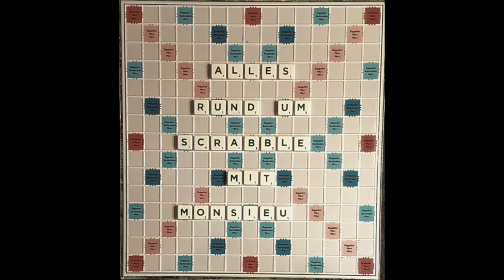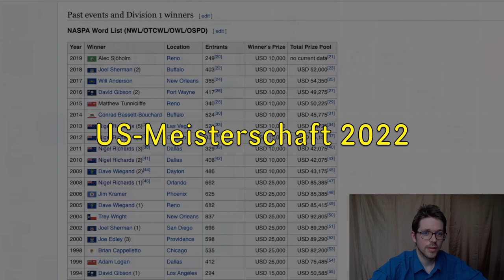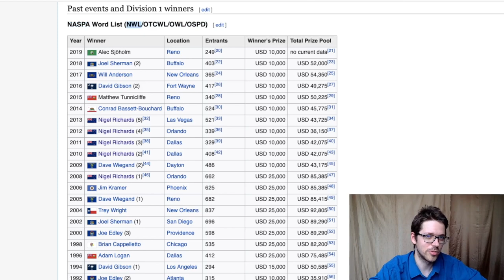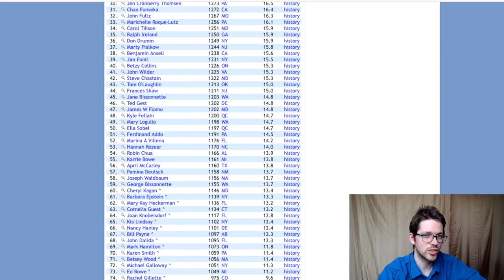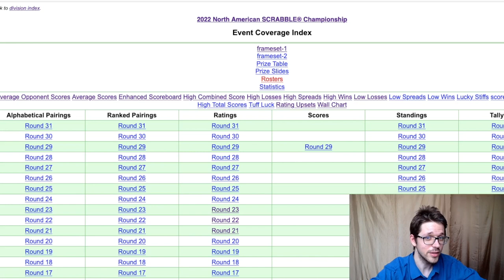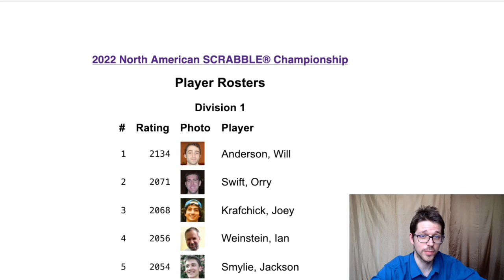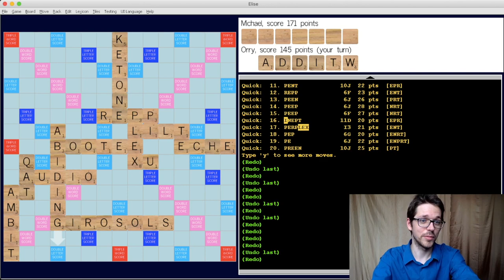[English Subtitles] Scrabble | Finale US Nationals 2022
Online Scrabble auf deutsch spielen (mein Nutzername dort: AlexDings)

0:00 Intro
5:52 Game 2 (and 1)
14:00 Game 3
21:26 Game 4